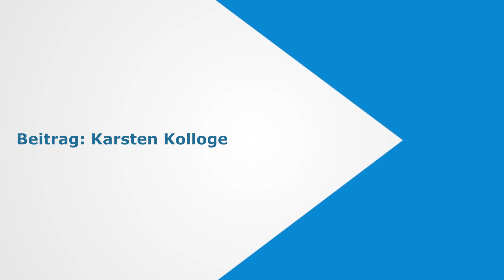Transporter prallt auf der A1 in Lastwagen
Prinzhöfte, 20. Februar 2019: Am Mittwoch um 8.46 Uhr auf der Autobahn 1 in Fahrtrichtung Hamburg war ein Kleintransporter mit hoher Geschwindigkeit  vom Überholstreifen immer weiter nach rechts auf den rechten Fahrstreifen abgekommen und dort unter den Auflieger eine Lkw gekracht.